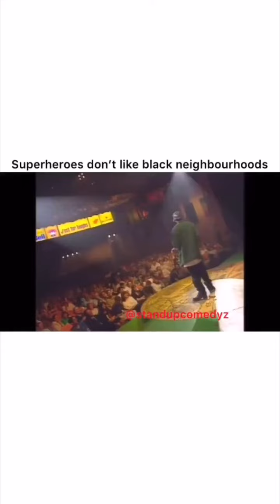Dave Chappell about Hero‘s like Batman Standup Comedy